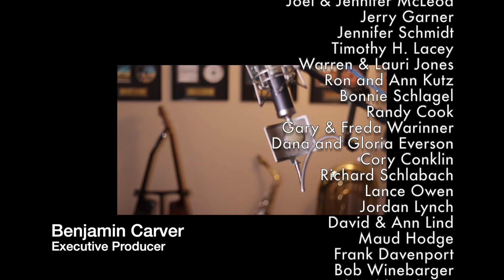Your Still Small Voice | Ben Everson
Tim Schoenrock wrote this song and I included it on my REST album. What a great reminder of God's presence! Here is a link to sheet music and the performance track

Sheet music? Minus 1? CDs?